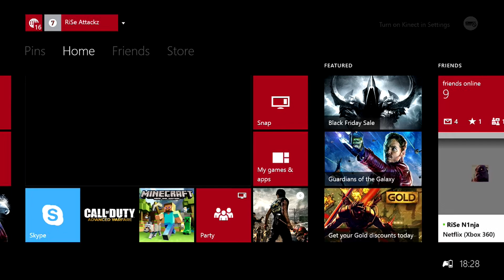Banter To Division 1 FIFA 15 Arsenal's Trophy Cabinet #2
If we do I will give all of you an internet hug. Leave any feed back in the comments if you want as well.

                                                 MUSIC

MediaMusicNow.co.uk

Artist: Hari ft. Sanna Hartfield
Track 16